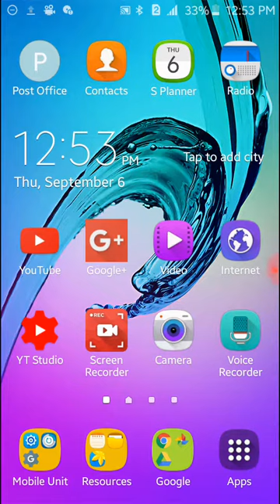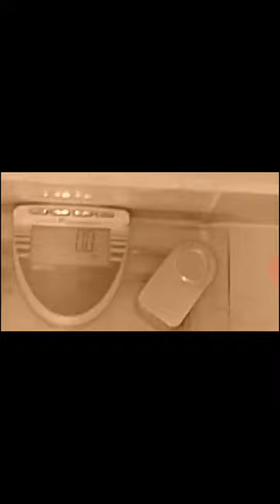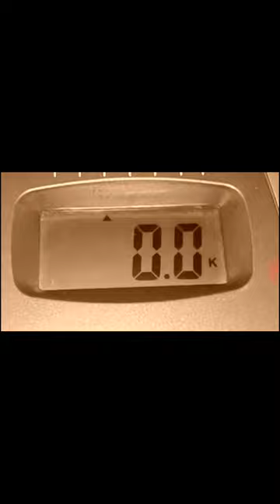How2LoseFat_ My (Modified) Keto Diet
Many people claim that Keto helps you to lose weight. I try to demonstrate thru my videos why I believe this is true.